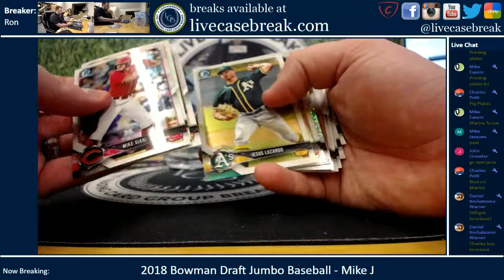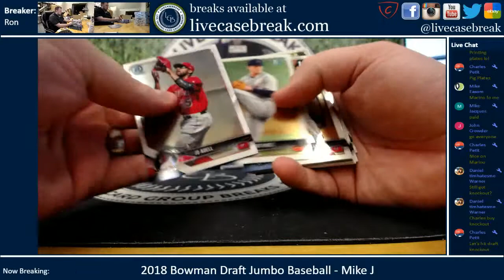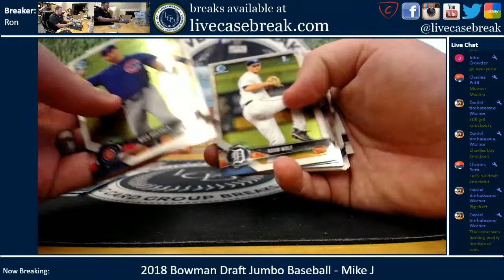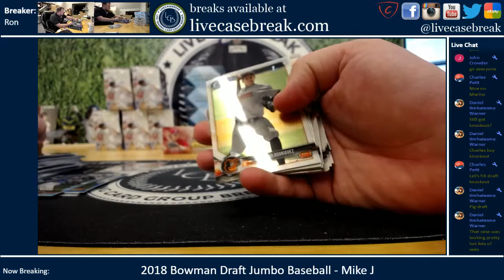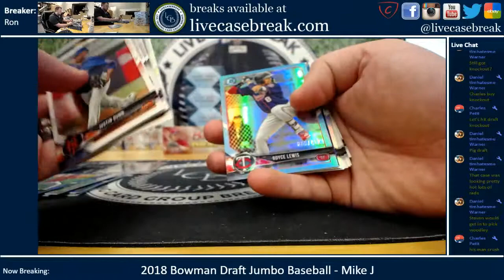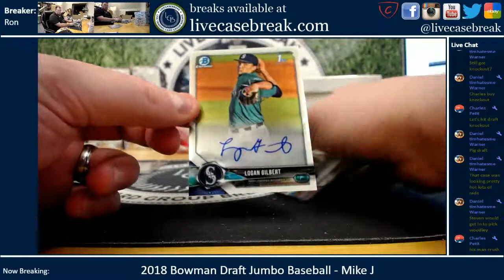2018 Bowman Draft Jumbo Baseball 1 Box Personal 2 Mike J 2 23 2019